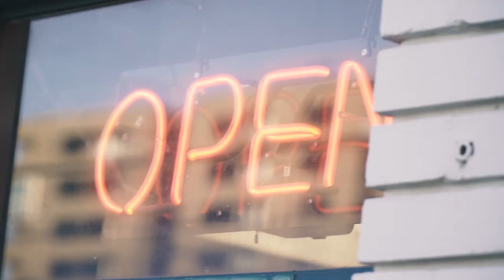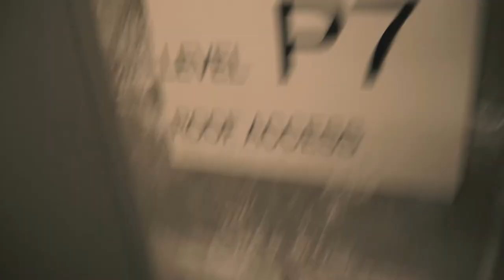Chasing the SUNLIGHT!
Gear:
Sony a6500

Massive shoutout to everyone who watches, subscribes, likes, and comments! I couldn't do this without you and I can't thank you enough!